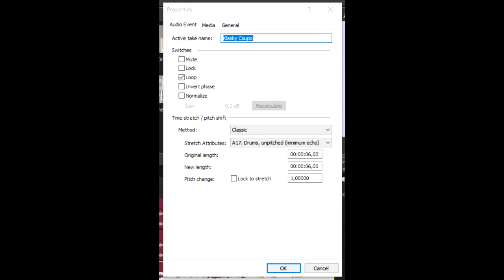(REUPLOAD) How to make LBHMME215 Angry X